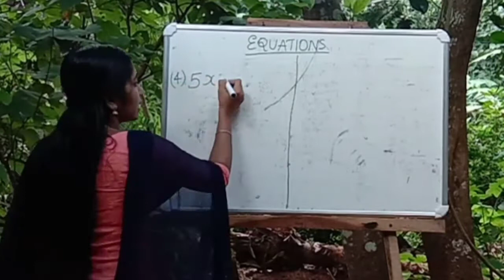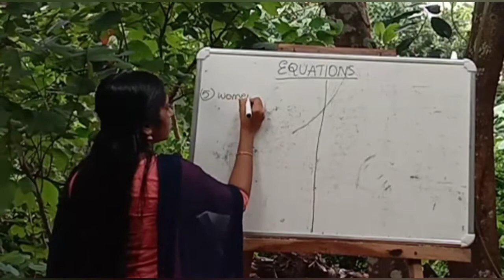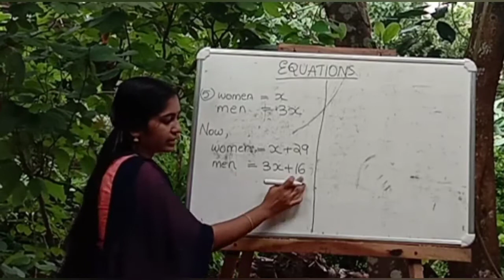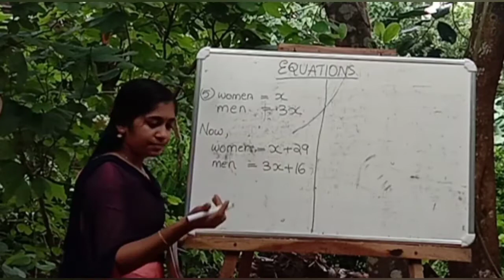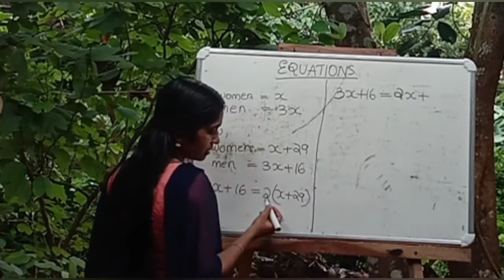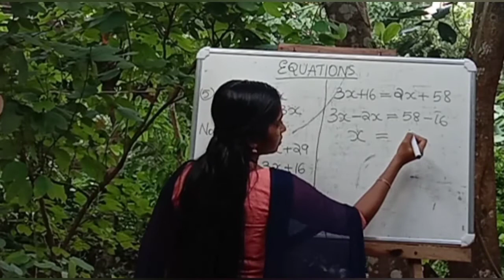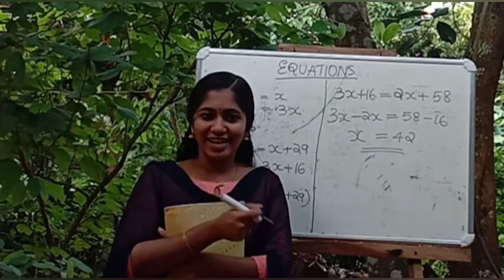standard 8 mathematics CHAPTER 2 EQUATIONS -PART 7